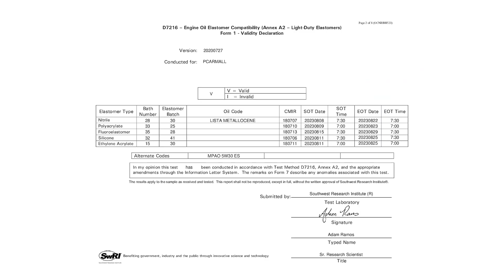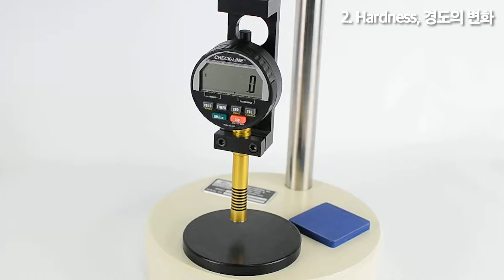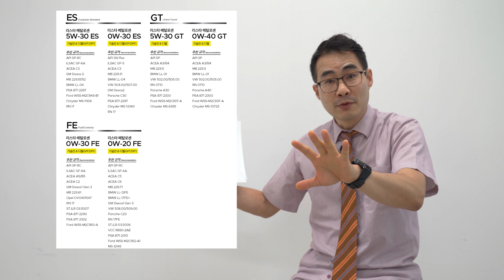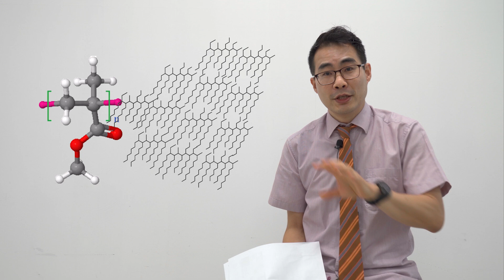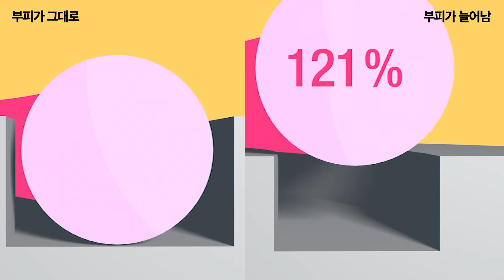EP.53 엔진오일 누유 원인 씰 경화, 왜 일어나는 걸까? (ENG SUB)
리스타 메탈로센의 씰 적합성과 PAO의 씰 경화 원인에 대해 여쭤봤습니다!